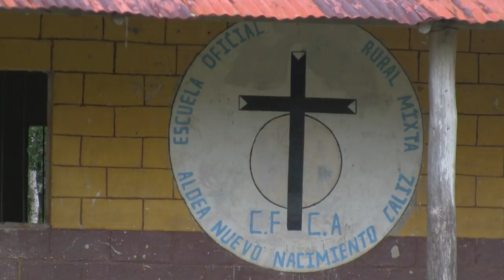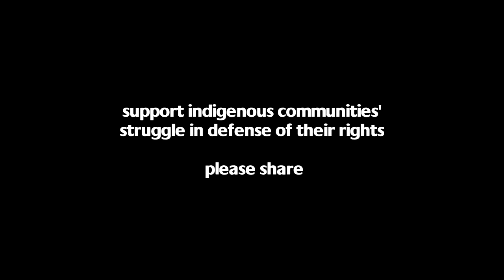Nuevo Nacimiento Caliz: A Struggle for Freedom of Movement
Nuevo Nacimiento Caliz, a Maya-Q'eqchi' indigenous peasant community in Livingston, Guatemala, is surrounded by private estates. The only access roads lead through private property. Though residents have the legal right to use these roads, local landowner Edgar Hurtarte has attempted to block their access. This is their struggle.